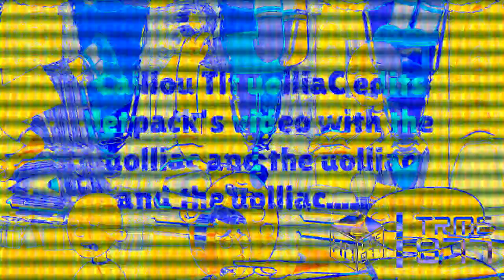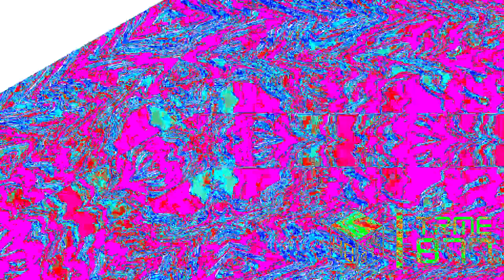Preview 2 uolliaC Render Pack Collection Part 1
No copyright or community guidelines strike intended. And please don't take this video down.

List of effects:
0. Normal
1. The Real G-Major 4
2. Pika Major
3. G-Major 7
4. Even X Discontinues
5. X Commited Suicide
6. I Wind of X Is
7. Eormulator V1
8. 5.0 D U H
9. Evil Chorded
10. Ringtoneup V1
11. GalaxyPower
12. Crying^2 (Squared)
13. B-Major
14. Videoup V55
15. G-Major 44 (V2)
16. X Is So Weird
17. Electric Module 47.0
18. X Has A Virus
19. Radioup V23
20. Wavey X
21. Sponge X
22. WatermelonFlangedSawChorded
23. Videoup V2.4
24. Cube Swirl
25. Radioup V14
26. Videoup V3
27. Aormulator V4
28. Ensemble Effect 6.0
29. JSVE Major 3
30. SeaSkyup V1
31. BluePower
32. Stereoup V1
33. Weird Clearer
34. MirroZebrafy
35. PowerYellowInvertFat
36. Videoup V8
37. Discontinued G-Major 22
38. Blue-Violet Wave
39. Not Scary
40. X Is High
41. Laughing X
42. Girly Voice
43. X Is Not Working Again
44. Bump Map
45. Weird Chorded
46. 3.0 D U H
47. Does Respond
48. X Has A Conga Busher
49. Evil Helium
50. Videoup V7
51. GoogleChorded
52. X Has A Crazyquake 2.0
53. PowerLightBlueInvertFat
54. Radioup V2
55. U-Major
56. Clarinet Vocoder
57. Old School
58. MovistarChorded
59. Galaxyup V1
60. X Going To Have A Earthquake 2.0

Sources:
16. Caillou Tlt uolliaC Edits Jetpack's Video
24. Caillou Does The Brown Keyboard
32. The Average uolliaC Video
40. Caillou tit Uolliac Gets The Strawberry Crapcake Groundsis
48. Caillou Sees Himself
56. Uolliac Does Grundses 9999 Times

According to PixelleapNetwork on Discord, having thumbnails that say "Stop watching this video!" in conjunction with saying "Look at the thumbnail, I'm serious." proves that I seriously can't handle any views.